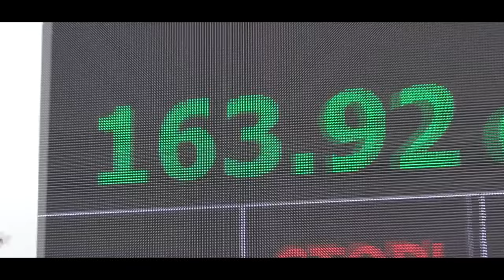Самые Громкие Автомобили (№2)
В этом видео мы расскажем вам о самых ярких проектах 2017 года, а так же вспомним, какие проекты были у их хозяев в 2016 году.
В этом выпуске:
- Low Bass Brothers (братья Андо и Рамазан, Pride)
- Студия "Медведь" (Максим Корастелев, SWAT, EDGE, Ural)
- Car Audio (братья Харченко, Ставрополь, Pride)
- Дмитрий Оборин (EDGE, Alphard Audio)
- Андрей Саприн (Alphard Audio)

- 4 Strings feat.Tina Cousins -Take Me Away (Tornado rmx)
- Gorilla Zoe ft. Young Juc - Juice Box
- Gucci Mane –  Coca Cola

Автозвук (caraudio)
LOUD SOUND ®